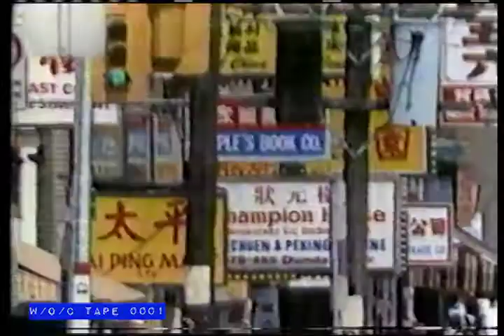CBC "Toronto Neighbourhoods" Opening Theme - 1984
Tape 0001 - Toronto Neighbourhood's - VHS - 6hr SLP

Cue Card Listings:

1- The Beaches w/ John Swell o/c
2- (0275) China Town o/c
3- (0489) Queen West Martha Johnson o/c
4- (0681) Toronto Island + Harbourfront w/ Peter Gzowski o/c
5- (0844) RH Thompson Toronto's Annex area o/c
6- (0997) Kensington Market
7- (1126) St. Clair Ave W. Area o/c
8- (1253) Rosedale
9- (1405) w/c High Park
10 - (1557) Nice Place to Live (Buffalo)
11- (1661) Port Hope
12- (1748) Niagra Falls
Finis

Tape 0001 of The W/O/C Archive features a 1984 series called "Toronto Neighbourhood's" produced by the CBC. Also featured are three episodes of "A Nice Place to Live" produced by WNED in Buffalo. Channel records are CBC (CBLT) 5 in Toronto, WNED Buffalo and CHCH Channel 11 in Hamilton. Record dates are 1984, 1985 and 1989.